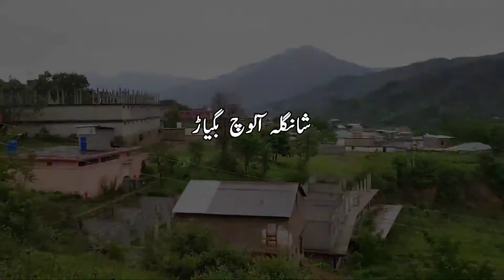Shangla Aloch Bagyar Da Yateem Awaz Program No 248 Part 1